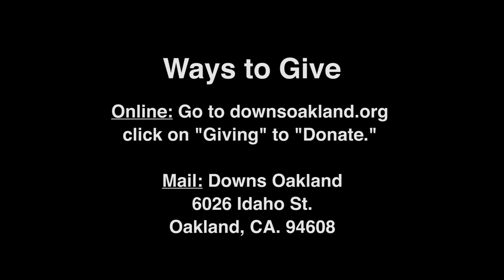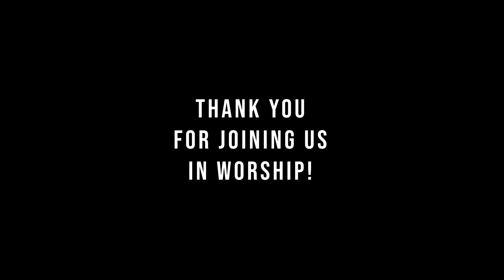Downs Memorial 26 April 2020